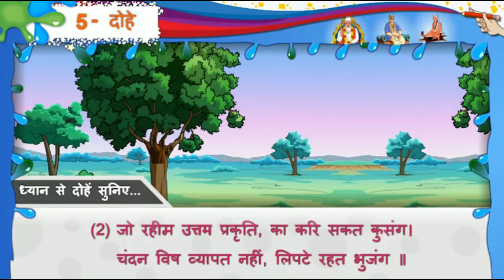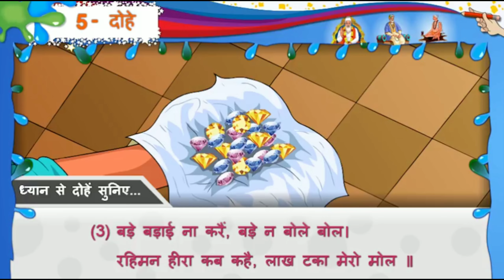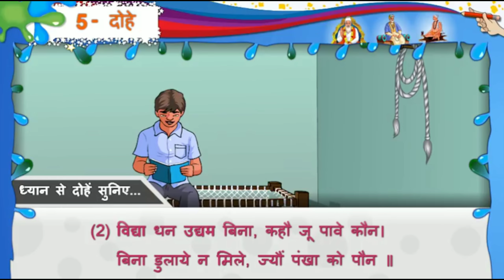pr ppsv Hirabaug, Std-8, Sub-Hindi, ch-5, By:Nootankumar Bhatt